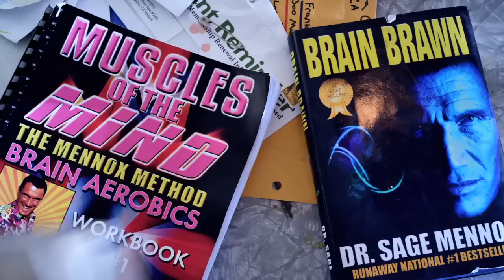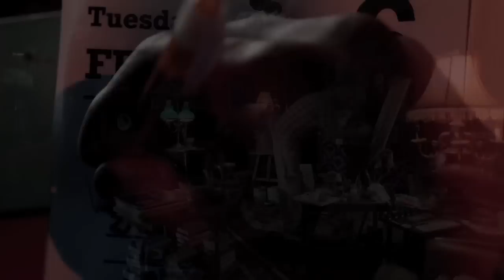Small Apartments - Official Trailer